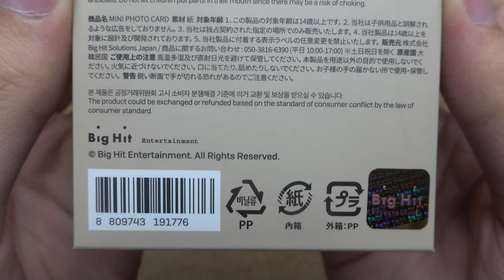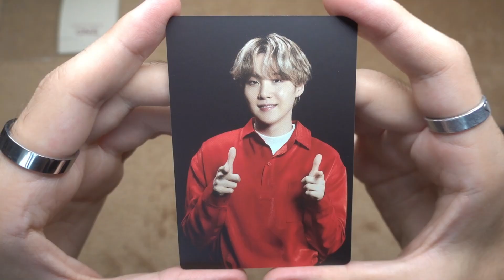BTS | Map Of The Soul ON:E Photocards | Unboxing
Time-codes:
1. 0:00 - 0:06 - Intro
2. 0:07 - 0:11 - kpoprazbor
3. 0:12 - 0:31 - Presents From kpoprazbor
4. 0:32 - 0:48 - Unboxing Photocard Box
5. 0:49 - 1:02 - Photocard Box
6. 1:03 - 1:28 - Reviewing All Photocards
7. 1:29 - 1:31 - Completion
8. 1:32 - 1:35 - Outro